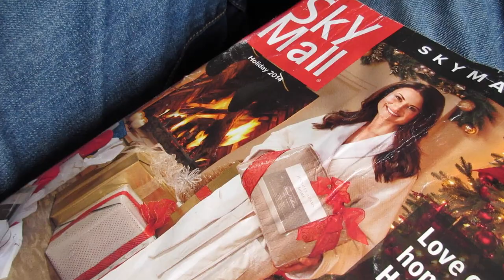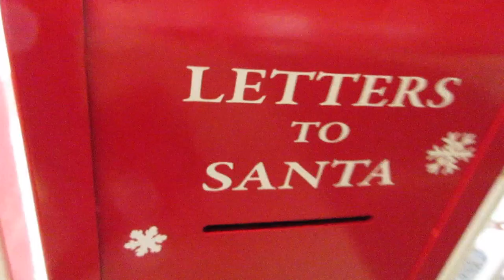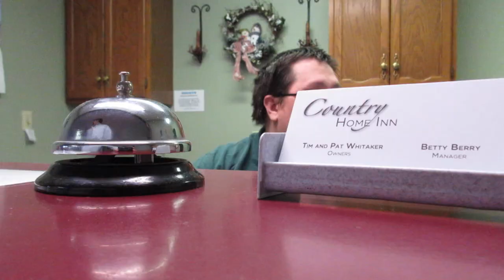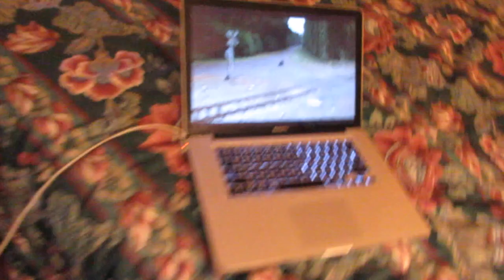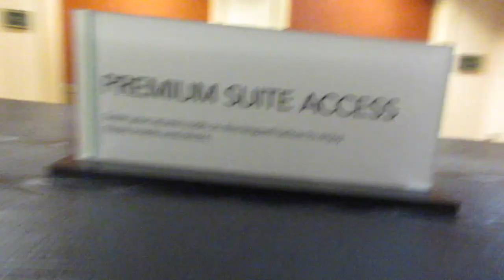EPIC TRAVEL VLOG with Tom Mabe.. Hello Dallas!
Spend a few days with Tom as he never changes clothes!